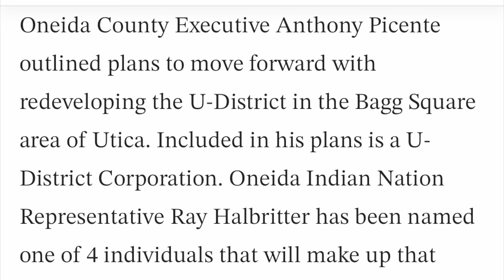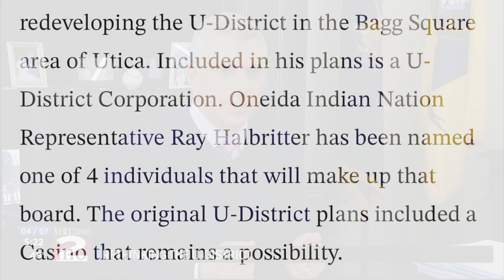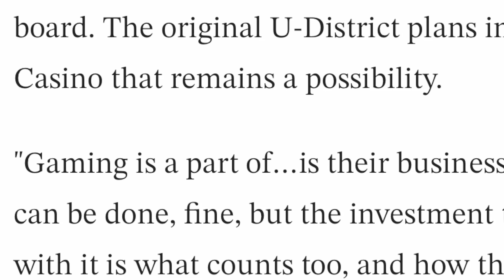Katie Aiello Reacts to County Exec. Picente Calling Her Utica District an “Urban Hellscape”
Thumbnail photos credit: Alex Cooper and Gannett Media.

Last week at his State of the County address, Oneida County Executive Anthony Picente renewed his calls for the U-District, a proposed economic hub in Downtown Utica, which stirred up controversy both for what he envisioned coming to the area and how he described the area as it stands in. Katie Aiello would represent the proposed U-District on the Utica Common Council and has some thoughts on Picente’s speech and some of his proposals.

Twitter & Instagram: @lukeradel